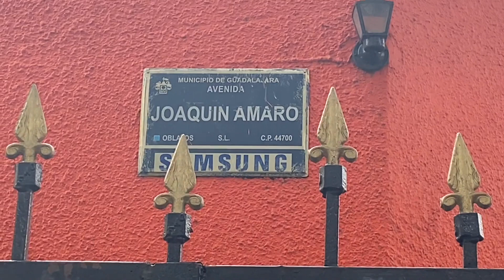Asesinaron a un hombre en Oblatos de Guadalajara, se cree que intentaron robarlo